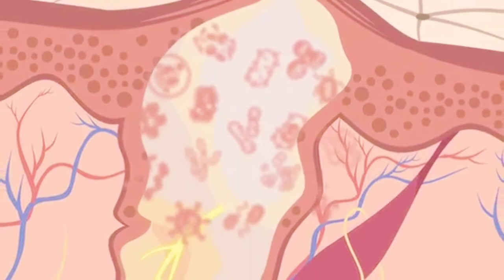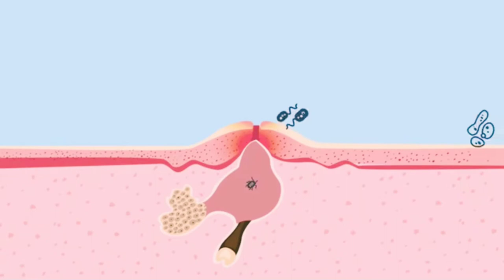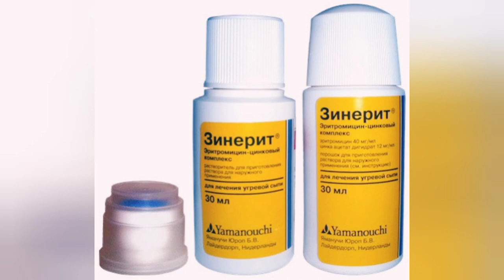UGRILAR HAQIDA VA QUTILISH YOʻLLARI